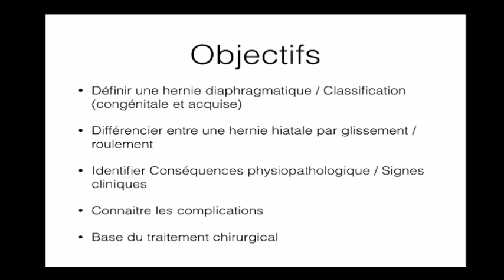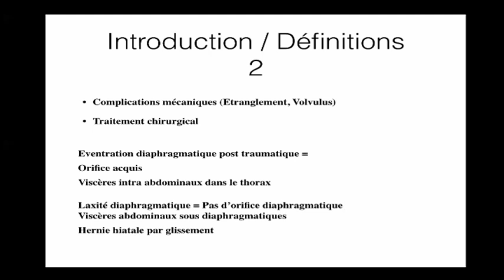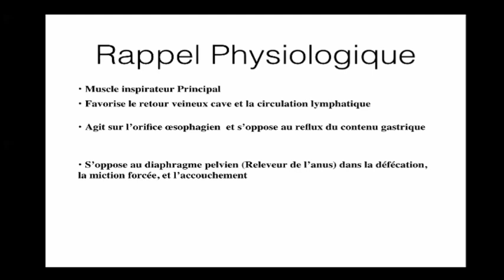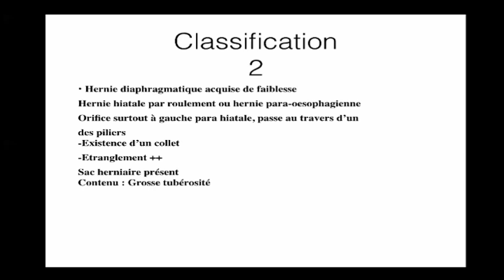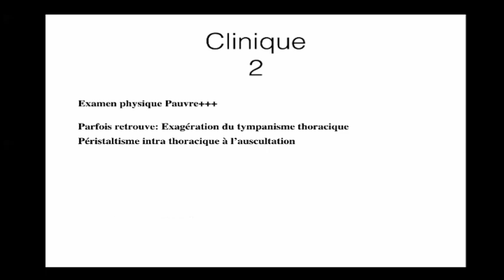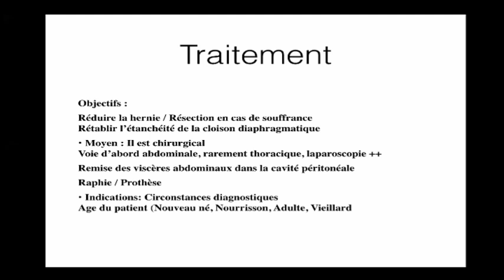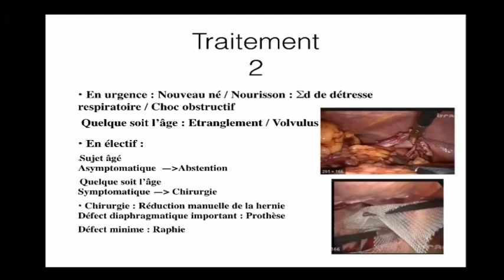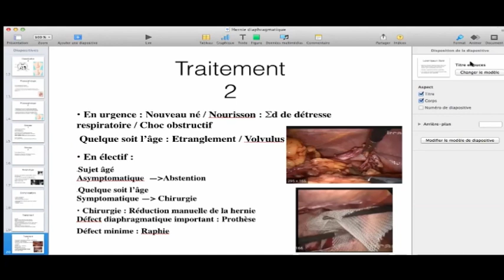Hernie hiatale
cours de médecine générale
cours de 4ème année de médecine
La hernie diaphragmatique est une affection rare et sévère, d'origine congénitale ou traumatique. Elle résulte de la formation d'une brèche dans le muscle du diaphragme, par laquelle les viscères de la cavité abdominale remontent dans la cavité thoracique et compriment les poumons.

Le diaphragme constitue une cloison musculo-aponévrotique séparant les cavités thoracique et abdominale. Compte tenu de la pression négative intrapleurale et de la pression positive intrapéritonéale, toute déhiscence de cette cloison, congénitale ou acquise, peut entraîner l'ascension dans le thorax d'un ou de plusieurs organes abdominaux. Ainsi se trouve constituée une hernie diaphragmatique dont les manifestations, l'évolution et le traitement dépendent des caractéristiques de la brèche (siège, taille et étiologie) et des structures herniées (nature et volume). Les hernies diaphragmatiques de l'adulte comprennent par ordre de fréquence décroissante les hernies hiatales, traumatiques, rétro-costoxiphoïdiennes, de Bochdalek, intrapéricardiques et iatrogènes. Le plus souvent asymptomatiques, ces hernies peuvent néanmoins avoir une traduction clinique thoracique (toux, douleur thoracique, pesanteur, etc.) ou abdominale (constipation, douleur, etc.). Le scanner et l'imagerie par résonance magnétique (IRM) thoracique permettent l'analyse morphologique des coupoles et des organes intraherniaires. Les principales complications des hernies diaphragmatiques, en dehors des conséquences compressives intrathoraciques, sont l'occlusion intestinale, l'étranglement herniaire et la perforation, qui peuvent donner des tableaux de péritonite ou de médiastinite. Le traitement des hernies diaphragmatiques est le plus souvent chirurgical même dans les formes asymptomatiques en raison des risques de complications sévères. Ce traitement comporte la réduction de la hernie et la fermeture de l'orifice herniaire. Cette chirurgie peut être faite par cœlioscopie, vidéothoracoscopie ou par chirurgie ouverte abdominale ou thoracique. Les suites opératoires sont généralement simples et les récidives exceptionnelles.